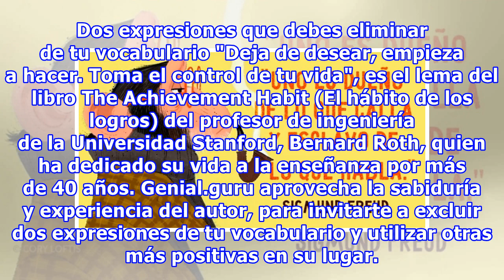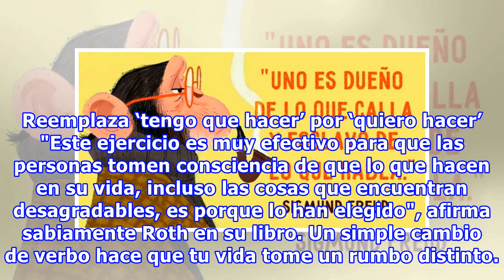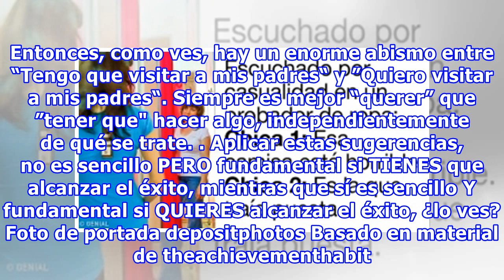Dos expresiones que debes eliminar de tu vocabulario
Dos expresiones que debes eliminar de tu vocabulario "Deja de desear, empieza a hacer. Toma el control de tu vida", es el lema del libro The Achievement Habit (El hábito de los logros) del profesor de ingeniería de la Universidad Stanford, Bernard Roth, quien ha dedicado su vida a la enseñanza por m...